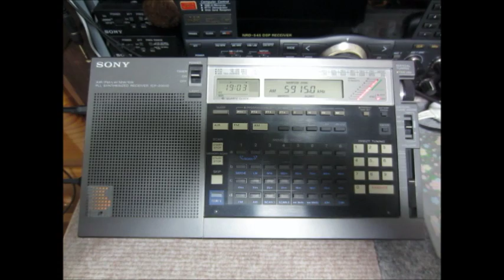5915kHz ZNBC Radio 1 (Presumed)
Reception at 19:02 UTC on January 7, 2017 in Yokohama, Japan with SONY ICF-2001D + Delta Loop Antenna